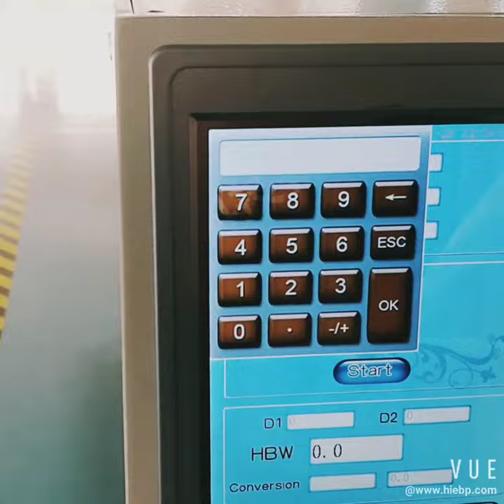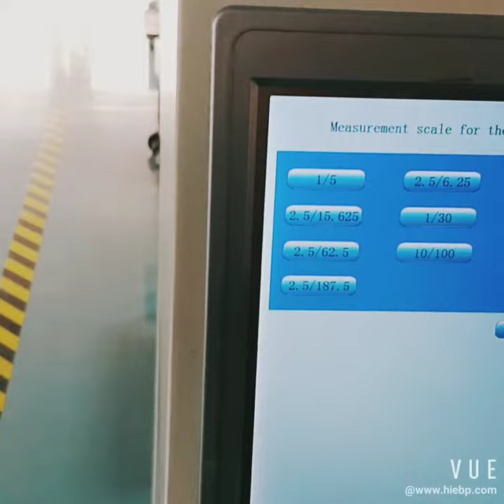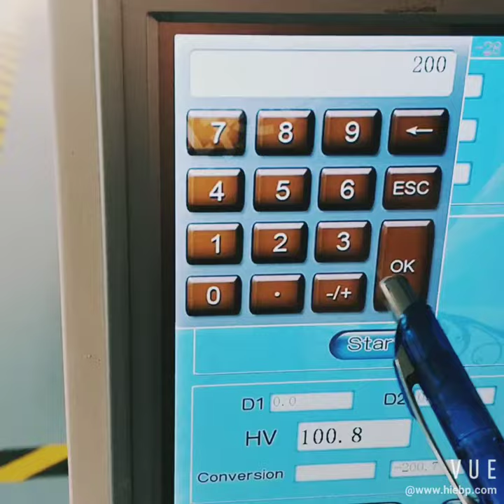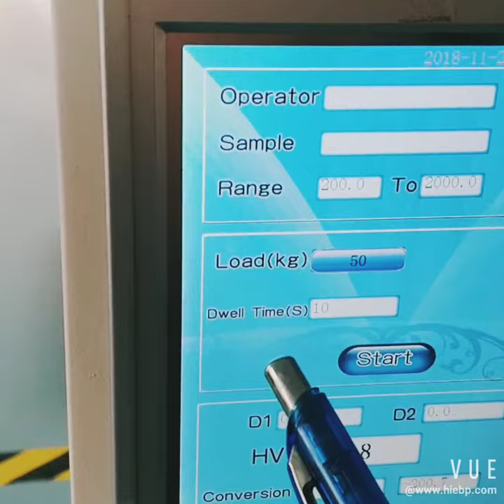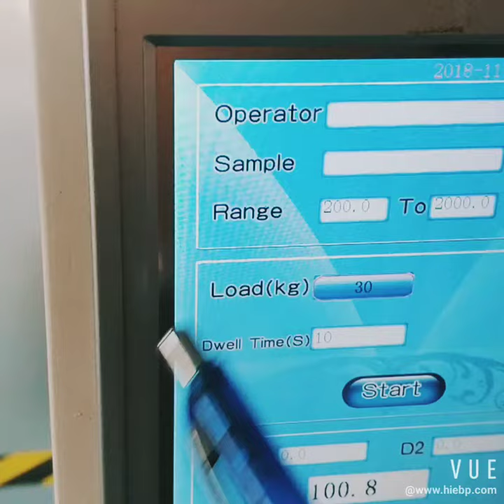Brinell cum Rockwell cum Vickers Hardness tester touch screen